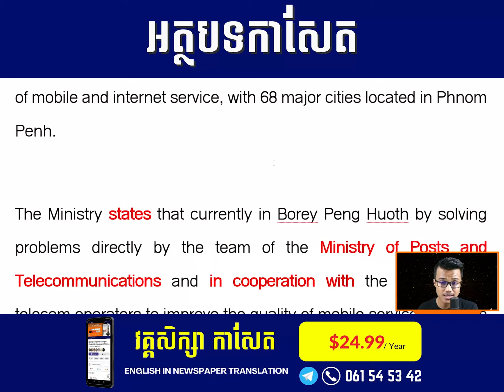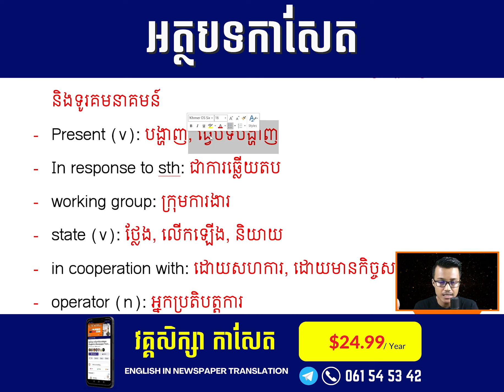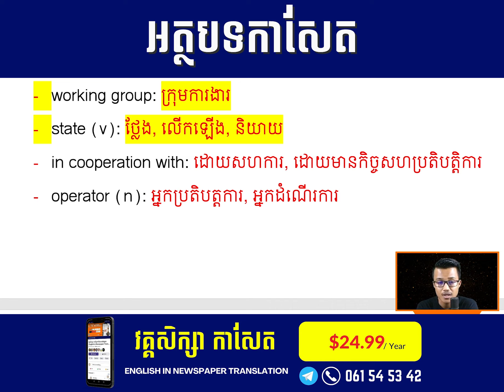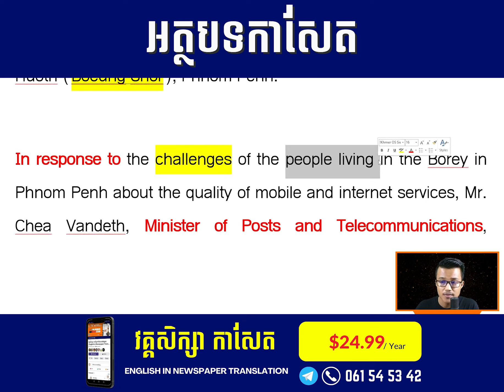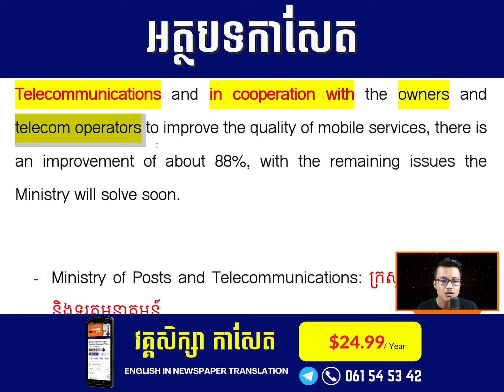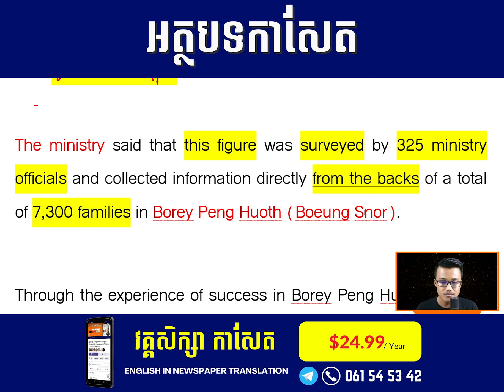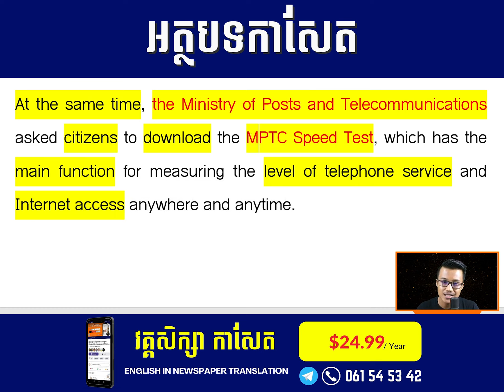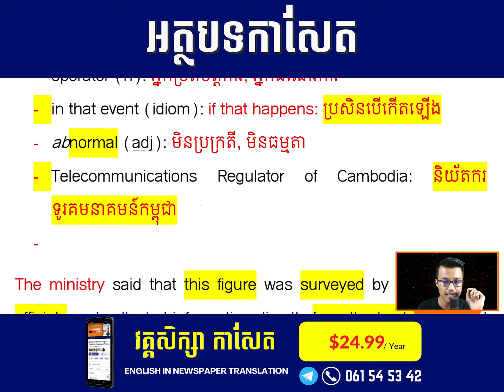EP-521 | ប្រព័ន្ធអ៊ីនធឺណិតមានភាពល្អប្រសើរ៨៨ភាគរយក្នុងបុរីមួយកន្លែងក្រុងភ្នំពេញ | News Translation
Mid-year promotion

🌠ប្រូម៉ូសិនពាក់កណ្ដាលឆ្នាំ ចុះឈ្មោះវគ្គសិក្សាកាសែត ចំណាយត្រឹមតែ ២០$ ប៉ុណ្ណោះ (តម្លៃពេញ២៥$ ចំណេញ ៥$) សិក្សារយៈពេល១ឆ្នាំ និងបានកម្មវិធីវចនានុក្រមតម្លើទូរស័ព្ទទុកប្រើប្រាស់ថែមទៀត (អ៊ែដមីនប្រើតាំងពីរៀនមកដល់ឥលូវ ជួយបានច្រើនណាស់)។💯

📌 ការប្រូម៉ូសិនផ្ដល់ជូនវចនានុក្រម Oxford Advanced Learner's Dictionary មួយហ្វ្រី (តម្លៃ១២$ក្នុង១ឆ្នាំលើ Play Store តែការផ្ដល់ជូននេះប្រើប្រាស់បានរហូត) សម្រាប់ទូរស័ព្ទ Android ប៉ុណ្ណោះ (អ្នកប្រើ iPhone អាចចំណាយលុយខ្លួនឯងទិញលើ App Store បាន)។

⚠️ ការប្រូម៉ូសិនរហូតដល់ថ្ងៃទី២៣ ខែមិថុនា ឆ្នាំ២០២៣។

✅វគ្គសិក្សា កាសែត​ ត្រូវបានរៀបចំឡើងយ៉ាងពិសេសសម្រាប់សិស្ស និស្សិត អ្នកសិក្សាដែលចង់បង្កើតចំណេះដឹងភាសាអង់គ្លេសរបស់ខ្លួនបន្ថែម ជាពិសេសផ្នែកាសែត និងសម្រាប់អ្នកសិក្សាដែលមិនមានពេលវេលាសិក្សាផ្ទាល់ ឬអនឡាញផ្ទាល់ ដោយអាចសិក្សាបានគ្រប់ពេលវេលា គ្រប់ម៉ោង និងទីកន្លែង។

✅តម្លៃសិក្សា ២៤.៩៩ដុល្លារ និងរយៈពេលសិក្សារហូតដល់១ឆ្នាំ។

✅ ការសិក្សាតាមរយៈវីដេអូមេរៀន (video) មានការរៀបចំ តាមលំដាប់លំដោយ ប្រើប្រាស់ក្រុមហ្វេសបុក (Private Facebook Group) ដោយអាចចូលសិក្សាបានគ្រប់ម៉ោង គ្រប់ពេល គ្រប់ទីកន្លែង (⚠️បញ្ជាក់ ខេមអ៊ីឌូ មិនមានការបង្រៀនផ្ទាល់ ឬអនឡាញនោះឡើយ)។

👉វគ្គសិក្សាកាសែត ជាវគ្គដែលមានការគាំទ្រច្រើនជាងគេដោយមានសិស្សជាង ៨៧០ នាក់បាននិងកំពុងសិក្សា និងមានជាង ៧០ មេរៀនរៀបចំស្រាប់ (មានការផលិតបន្ថែម)។ វគ្គនេះ បង្រៀនផ្ទាល់ដោយលោកគ្រូ លង់ វណ្ណៈ ស្ថាបនិកខេមអ៊ីឌូ គ្រូបង្រៀនភាសាអង់គ្លេស អ្នកបកប្រែផ្ទាល់មាត់ (Interpreter) ឲ្យស្ថាប័ន IDWF ប្រចាំកម្ពុជា និងជាអ្នកបកប្រែ (Translator) ដែលមានបទពិសោធន៍បកប្រែអត្ថបទអប់រំ និងអត្ថបទសារព័ត៌មានអន្តរជាតិនៅស្ថាប័ន ជាច្រើនឆ្នាំផងដែរ។

🎯មាតិការនិងអត្ថប្រយោជន៍៖
✅សិក្សាភាសាអង់គ្លេសបន្ថែមផ្នែកកាសែត (English skills)
✅រៀនរបៀបសរសេរចំណងជើងកាសែត (How to write headlines)
✅រៀនអំពីធាតុផ្សំរបស់កាសែត (The components of newspaper)
✅ទទួលបានវីដេអូពន្យល់ពាក្យបន្ថែម (Translation Videos)
✅រៀនប្រែកាសែតអន្តរជាតិ (CNN, BBC, South China Morning Post,. )
✅រៀនចំណុចវេយ្យាករណ៍សំខាន់ៗក្នុងកាសែត (Grammar Items)
✅រៀនវិភាគវេយ្យាករណ៍ក្នុងអត្ថបទកាសែត (Newspaper Grammar Analysis)
✅រៀនសរសេរសំណេរខ្មែរទៅអង់គ្លេសបន្ថែម (How to write Khmer to English)
✅ស្វែងយលព្រឹត្តិការណ៍សកល (World Knowledge)
✅បង្កើនការគិតបែបពិចារណា (Critical thinking skills)
✅ចំណេះដឹងទូទៅ (Finance, Entrepreneurship, Leadership, Startups...)